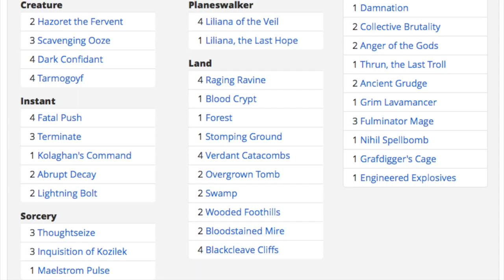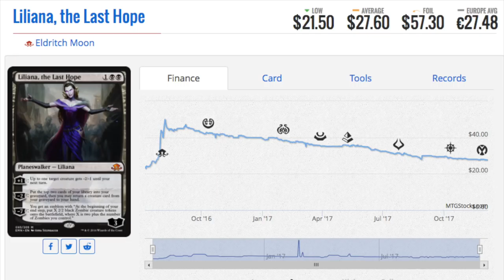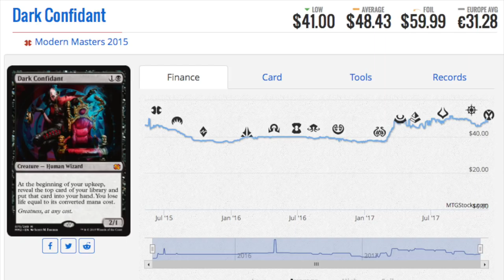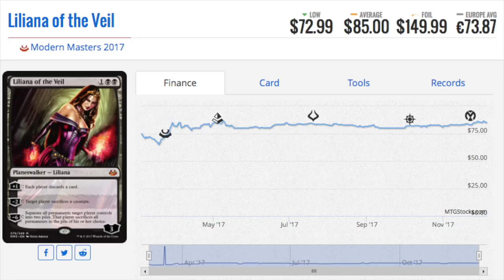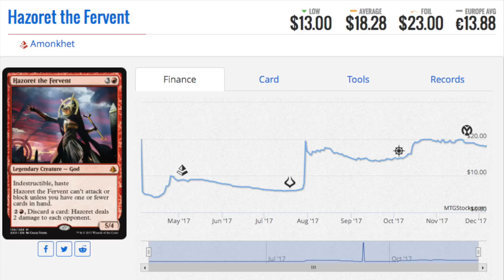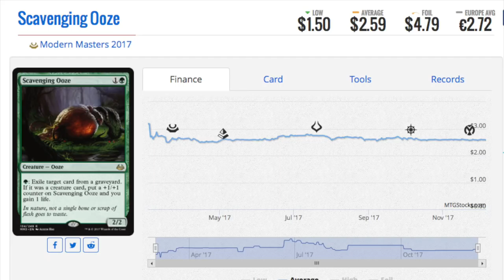Jund Magic the Gathering Deck Tech Modern